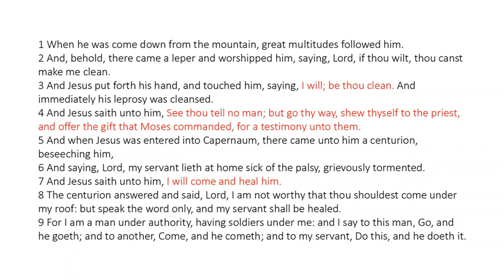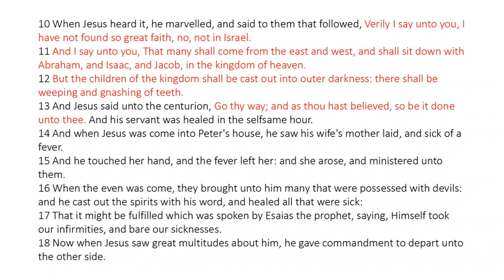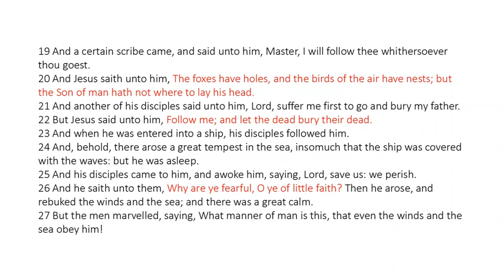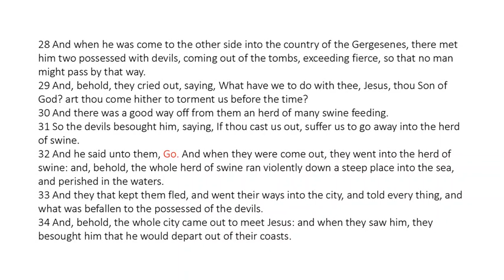Matthew 8 - King James Bible - Read Along Audio